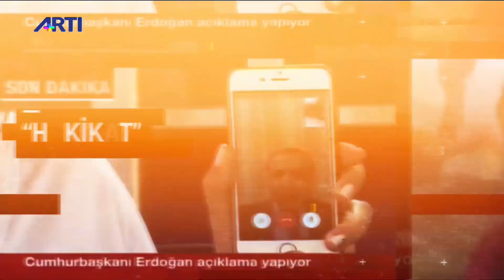'Süleyman Soylu'nun kaçak göçmen açıklaması devletsizliğin itirafı' Özgün Emre Koç ile Rota 2